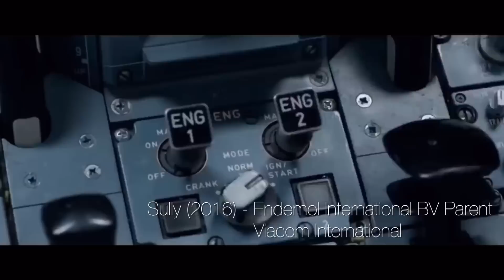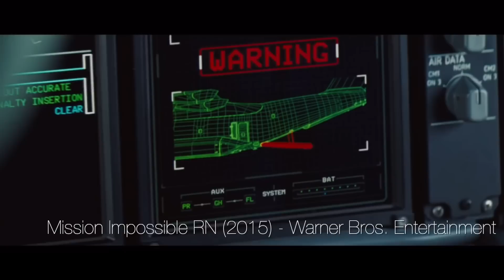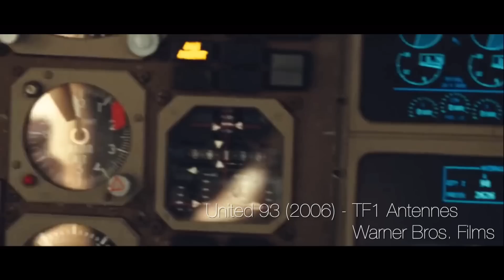TOP 5 BEST AVIATION MOMENTS IN MOVIES!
These are my picks for the top 5 Aviation moments in movies.

Did I miss any that you know of, leave them in the comments and I will be sure to make a part 2.

CREDIT

- Dunkirk (2017) - StudioCannal/Universal Pictures ZEFR
- Sully (2016) - Endemol International BV Parent/Viacom International
- Mission Impossible RN (2015) - Warner Bros. Entertainment
- The Dark Knight rises (2012) - Warner Bros. Films
- United 93 (2006) - TF1 Antennes/Warner Bros. Films

Aviation18Iad

Airport update info:

Baltimore - Fully operational
Reagan - Fully operational
Dulles - Under Construction
Andrews - Awaiting Construction
Edinburgh - Terminated
Adelaide - Terminated

~EQUIPTMENT~
-Canon 80D
-Sony A5000
-GoPro hero5